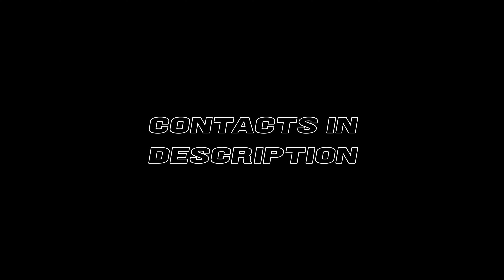Nick Musco (Class of 2026) Summer Lacrosse Highlights 2023